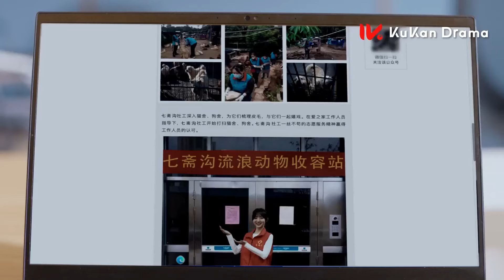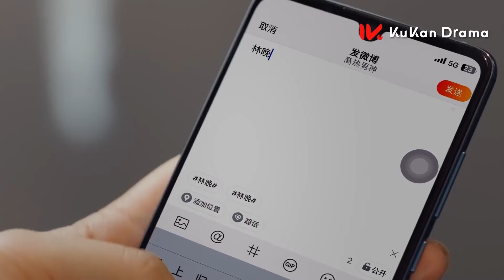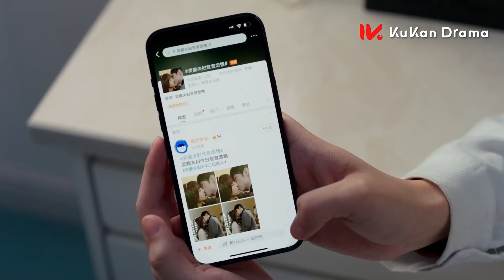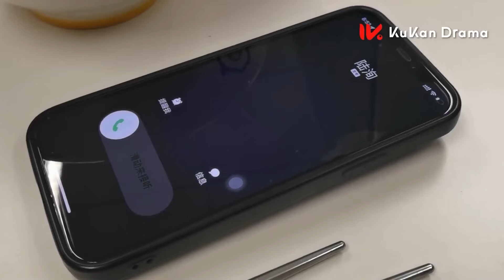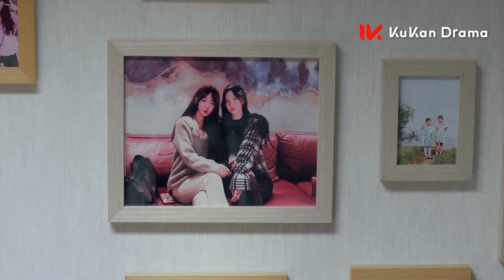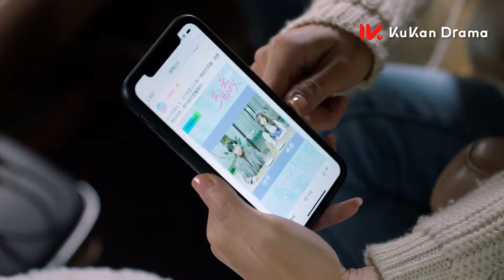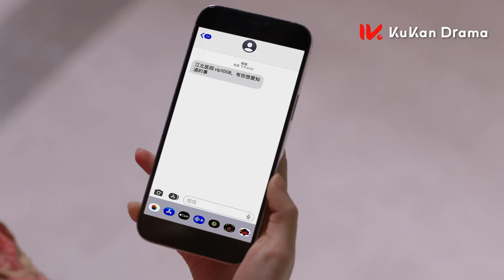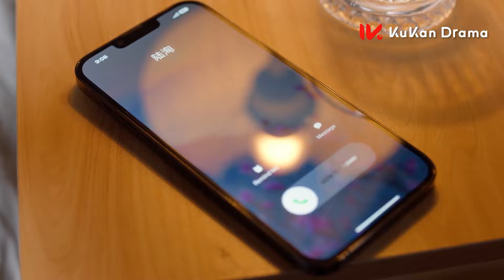【FULL MOVIE】灰姑娘被心機女陷害暈倒，下秒總裁出現直接公主抱！💝chinesedrama